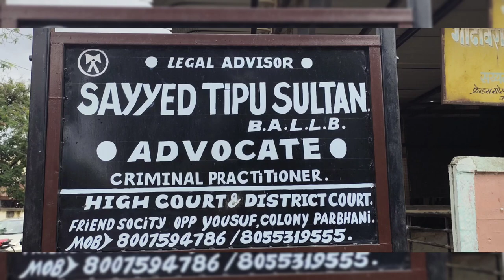'' 2 logho ku jadhu sy mar diyh ab 3 sry ka number tha suno ...